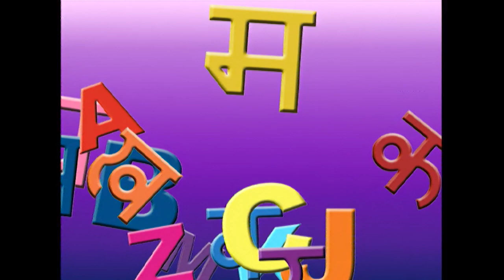Learn Hindi | Kallu has a COLD | Songs & Puppet videos for Kids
AAchoo! Kallu has a COLD! The Pochi Sisters sing a riddle. Can you Guess what it is? Fun Learning for kids of all ages! !

Life Lessons, Songs, Rhymes and Puppet videos for Kids

Meet the Khullam Khulla™ Gang! Learning is fun!